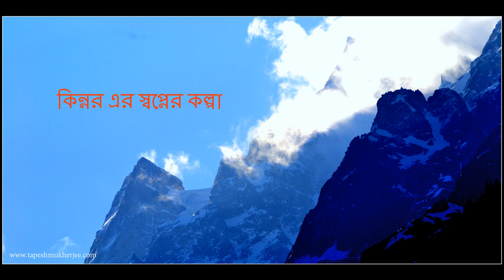কিন্নর এর স্বপ্নের কল্পা ( Kalpa , Kinnaur Himachal , India )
হিমাচল কিন্নর জেলার দুই রত্ন সাংলা আর কল্পা যা কিন্নর কৈলাশ পর্বত মালা কে ঘিরে প্রধান আকর্ষণ , সাংলা বা কল্পা র কোনোটাতেই কিন্নর কৈলাশ অবস্থিত নয় কিন্তু দু জায়গায় থেকেই দৃশ্য মান। কিন্নর কৈলাশ হিন্দু ধর্মে কথিত ভগবান শিবের বাস স্থান।  কিন্নর কৈলাশ শৃঙ্গ আনুমানিক ১৯০০০ ফিট উচ্যতে এবং এখানেই আছে একশিলা স্তম্ব যা শিব লিঙ্গ বলে পূজিত হয়। ইটা একটা ট্রেককিং রুট বেশ কঠিন এবং সময় সাপেক্ষ্য।  দুটি ট্রেককিং রুট একটি শিব লিঙ্গ দর্শন আরেকটি Outer কিন্নর ট্রেক।  কিন্নর কৈলাশ রেঞ্জ এর সর্বোচ শৃঙ্গ হলো জোড়কানদেন শৃঙ্গ।  কিন্নর কৈলাশ সারা বিশ্বের হিন্দু ও বৌদ্ধ ধর্ম অবলম্বী দেড় কাছে খুউব পবিত্র শৃঙ্গ। ন্যাশনাল হাইওয়ে ৫ যা খাব এর দিকে এগিয়ে গেছে karcham theke  প্রায় ২২ কিমি যাবার পর একটি বাম দিকে রাস্তা উঠে গেছে যেটা কিন্নর জেলার হেড কোয়াটার Recom Pio  শহরে , সেখান থেকে আরো কিছু তা উঠেই কল্পা পৌঁছানো যায়।  কল্পা খুউব ছোট একটি জায়গায় প্রধানত গ্রাম্য পরিবেশ দুটি অনেক পুরানো গ্রাম আছে রোদিক গ্রাম আর চিনি গ্রাম। কল্পা র আপেল চাষ সারা পৃথিবীর কাছে খুউব পরিচিত , মূলত ভারত বর্ষ থেকে একটা বিশাল পরিমান আপেল যা রপ্তানি হয় তা কিন্নর এর আপেল সাংলা আর কল্পা র আপেল। আয়তনে কল্পা , সাংলা ভ্যালি এর থেকে অনেক ছোট , ট্যুরিজম এর প্রধান কারণ কিন্নর কৈলাশ এর নৈসর্গিক দৃশ্য ,মনে হয় কিন্নর কৈলাশ পর্বত মালা কে হাত দিয়ে ছোয়া যায়।।।।